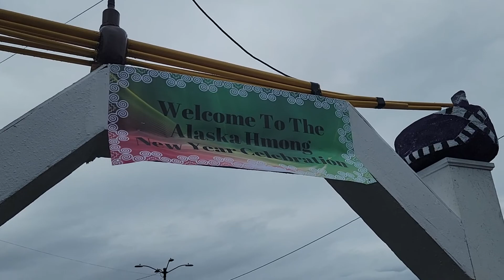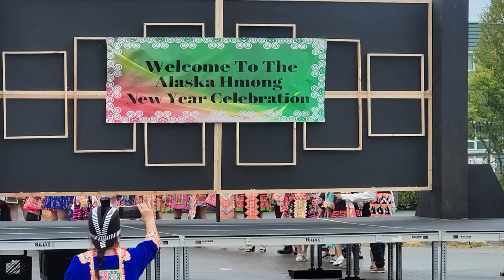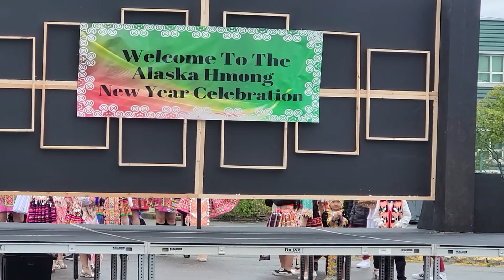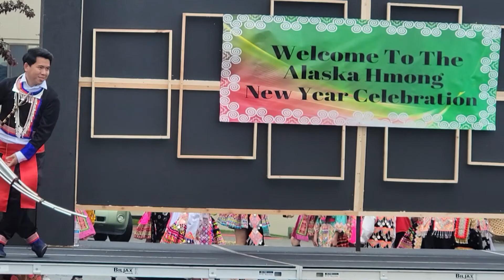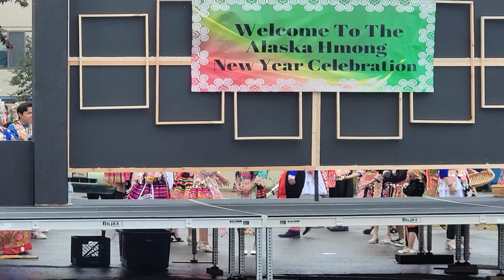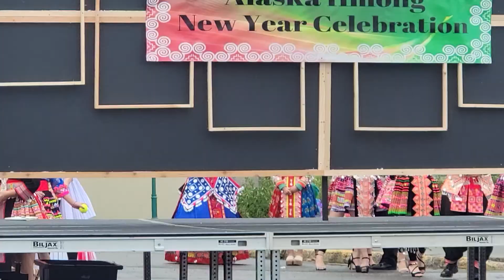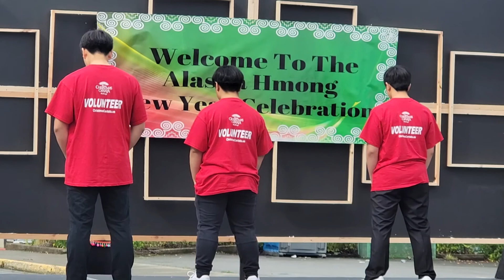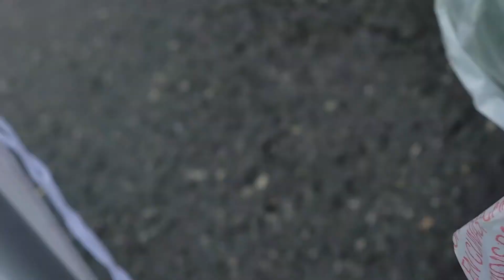Hmoob Alaska New Year lub 8/20/ 2022